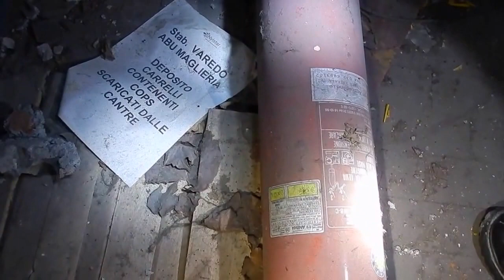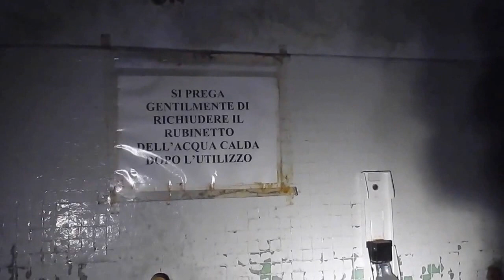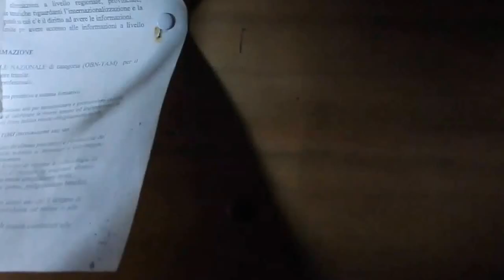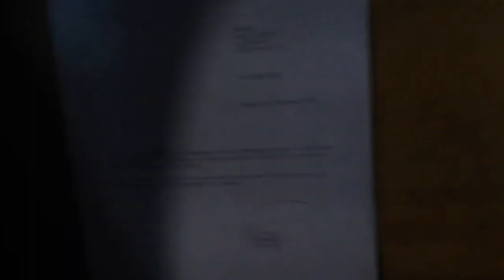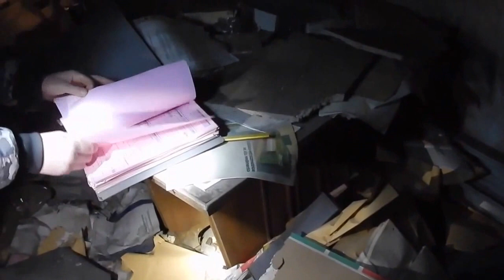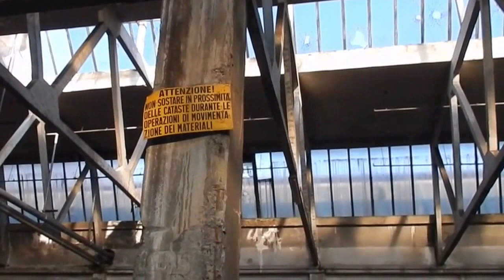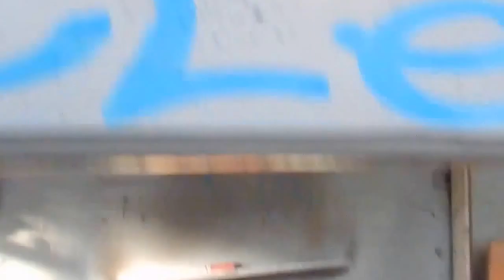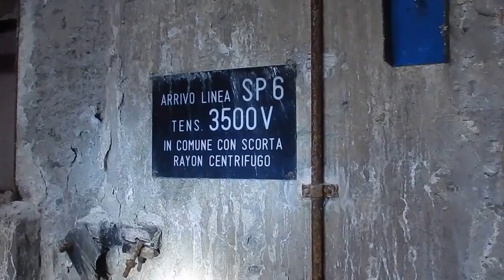EX SNIA PARTE I - Abandoned Big Factory in Italy (URBEX ITALIA)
Prima parte dell'esplorazione dell' ex Snia, enorme complesso industriale di 430000 mq nato nel 1924 per poi essere completamente demolito e ricostruito nel 1933.
Ai tempi del Fascismo venivano prodotti lo Sniafiocco e il Lanilal, rispettivamente il cotone sintetico e il pyle nazionali poichè durante quel periodo vigeva l'autarchia.
Attualmente è in stato di totale degrado e la parte Nord è stata abusivamente occupata, qualcuno ha addirittura ottenuto gli allacciamenti (sempre abusivi) di luce e gas.
L'unica cosa bella sono i numerosi murales.

Se volete saperne di più potete visitare la mia pagina Facebook, Wordpress e Instagram

o vedere anche il vieo di Marco sul suo canale

IL NOSTRO GRUPPO FB URBEX 4 PASSION